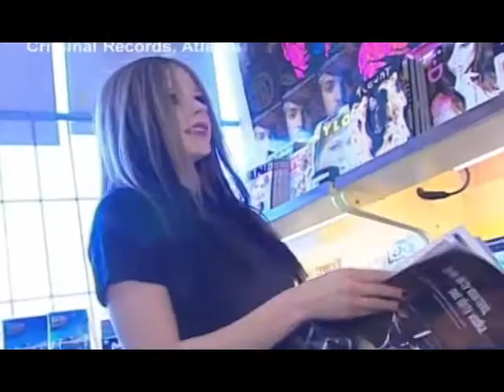Avril Lavigne - Interview @ CNNFN Music Room 08/04/2004